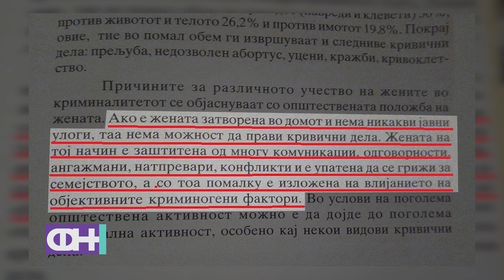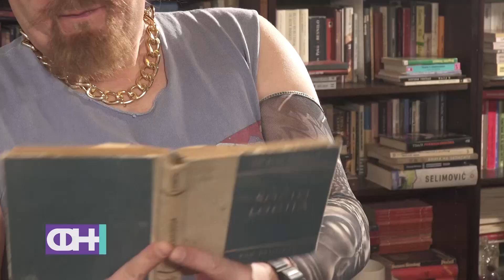Разговор со еден социолог - ФН С05 Eп.09